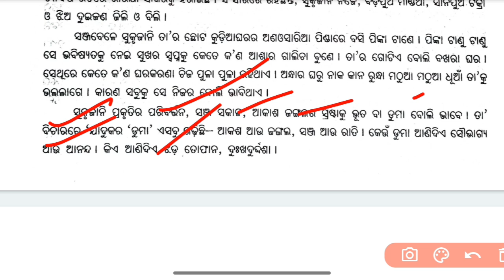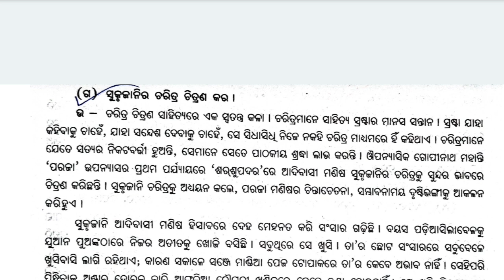+2 First Year MIL ଶରଶୁପଦ ର Long Question mychseclass chseboardexam #+2mil